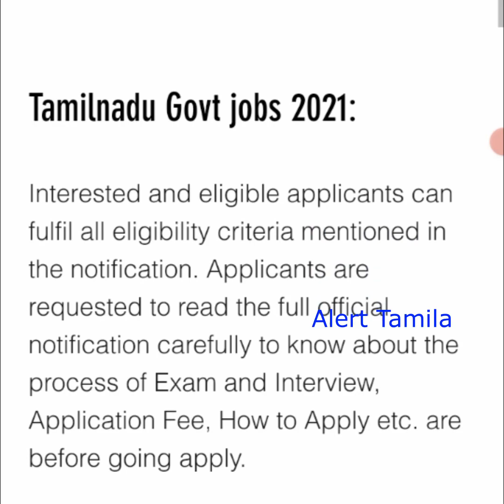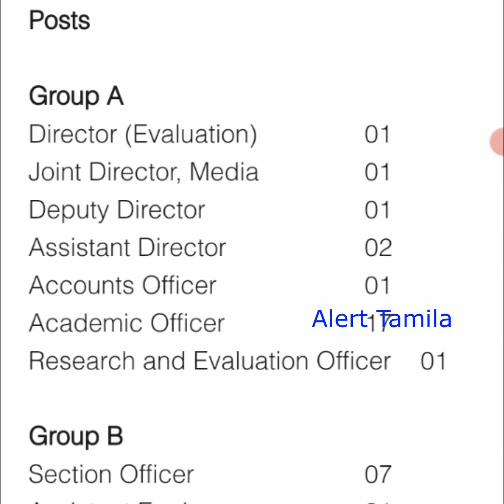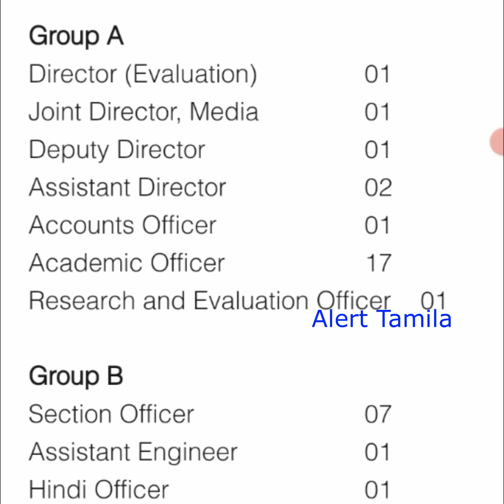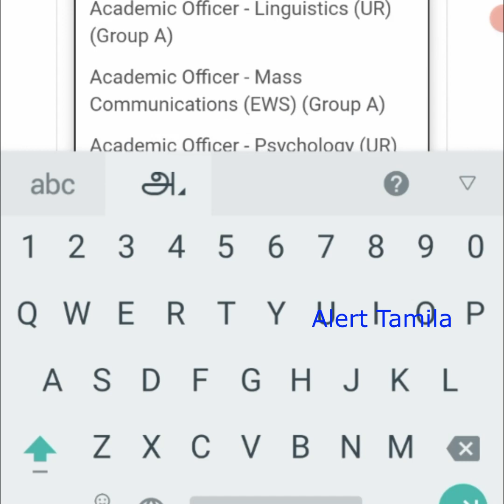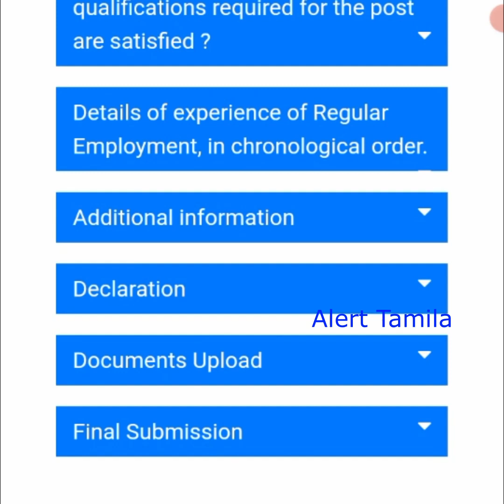Office Assistant & Clerk & Lab Assistant Jobs 2021 Government Jobs 2021 Tamil Nadu Govt jobs tn govt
Office Assistant & Clerk & Lab Assistant Jobs 2021 Government Jobs 2021 Tamil Nadu Govt jobs tn govt jobs 2021 in tamil

Part-Time Jobs Tamil Nadu 2021 - வீட்டிலிருந்தே வேலை பார்க்கலாம்
Join Now.

COIMBATORE, CHENNAI, TRICHY, KARNATAKA, ANDRA, RANIPET, TUTICORIN, KARALA, KANYAKUMARI, TENKASI

☑️Govt Canteen for clerk, office assistant, driver offline in alert tamila youtube channel you

10th pass govt Employment News 2021 Tamil